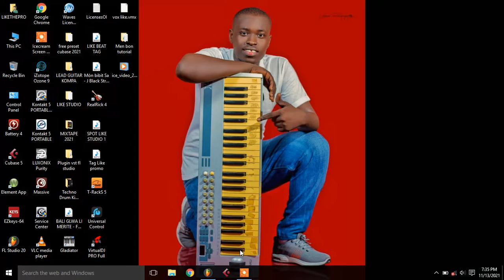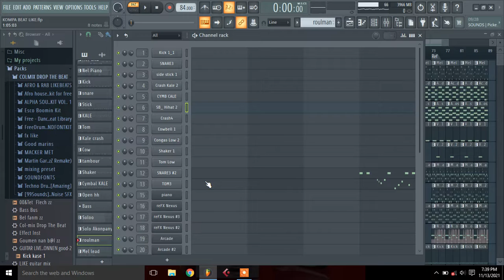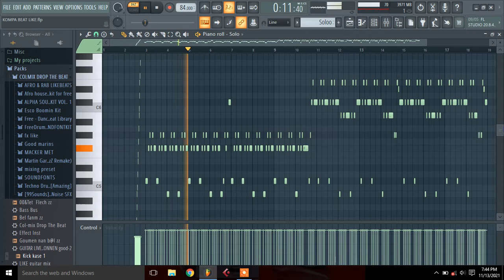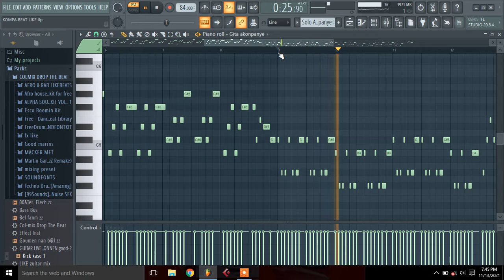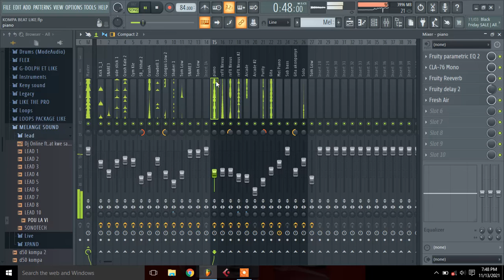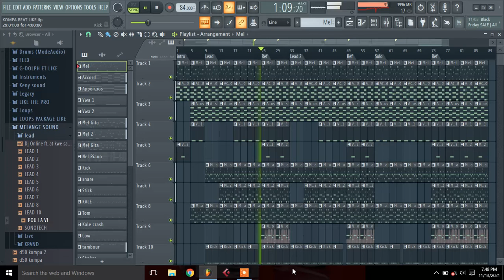HOW TO MAKE KOMPA BEAT + BONUS FREE PACK & SOUND SOLO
Beat_Raboday_Instrumental_Raboday_Remix_Raboday